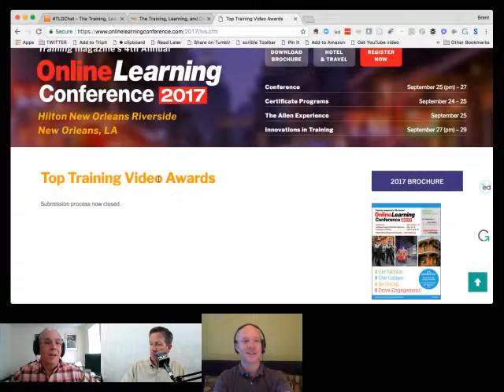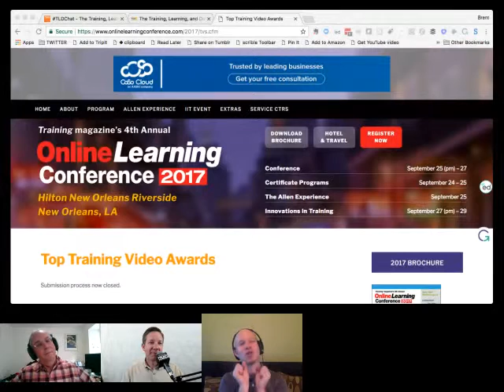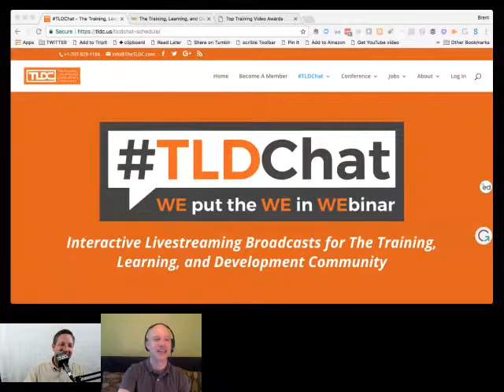Video Friday – Special Guest Steve Haskin on Production Toys, 360 Video, and Microvideo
A fantastic video Friday with special guest with Steve Haskin and Sam Rogers as they discuss the Online Learning Conference and all things video. They discussed pre and post production tools and tips and the logistics of 360 video, among other things. There were a lot of subjects touched on in today’s episode in the video and in the text chat, so be sure to scroll up through while you are watching the play back.

Online Learning Conference
Video solving problems
Defining ‘video’
Production toys
360 video in the L&D field
Round trip editing
Recording audio for video
Microvideo